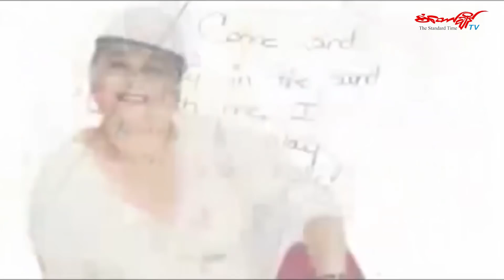ကမၻာ့အခ်မ္းသာဆုံးစာရင္း၀င္ခဲ့တဲ့ မူးယစ္ရာဇာမ်ား အပိုင္း (၁)